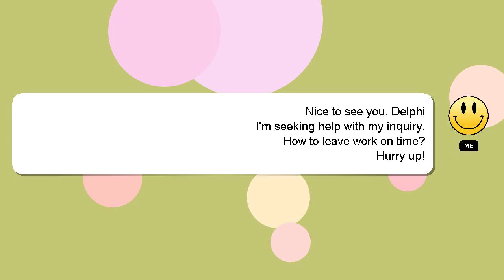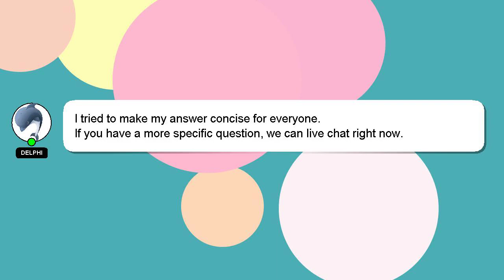How to leave work on time?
A little intro about me, Hey, I'm known as Delphi. I am available to help you find solutions to your inquiries. - How to leave work on time?

Let me know if you have more specific questions or concerns by leaving a comment or starting a chat. I will express my appreciation for your answer by 'hearting' it.

*2 What we are experimenting :*